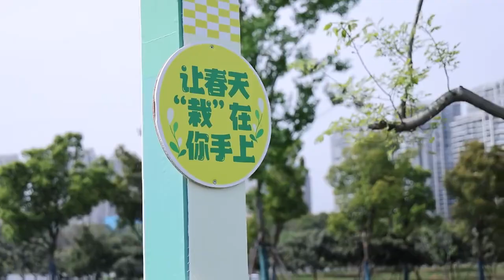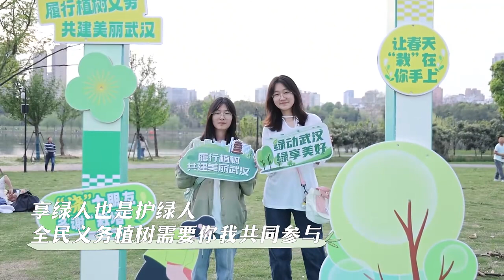種下春天！武漢張畢湖公園2025年將新增一處櫻花林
3月30日下午，“綠動武漢，綠享美好”武漢春季全民義務植樹音樂會在硚口區張畢湖公園開唱。市民和樂手們新植一片櫻花林。這片400株的櫻花林將成為2025年的賞櫻新亮點。